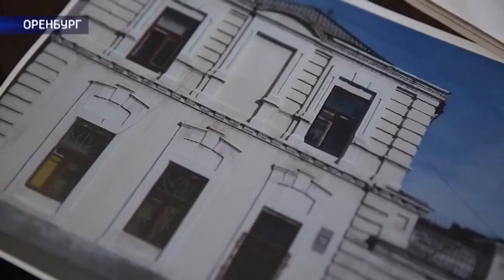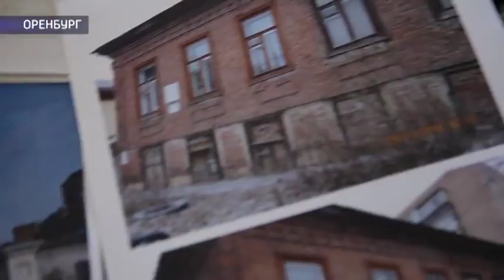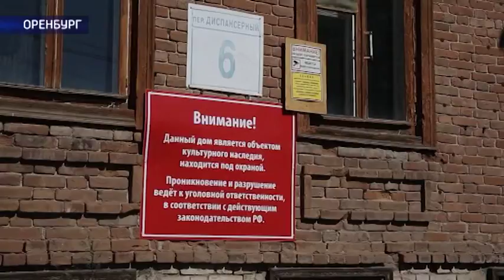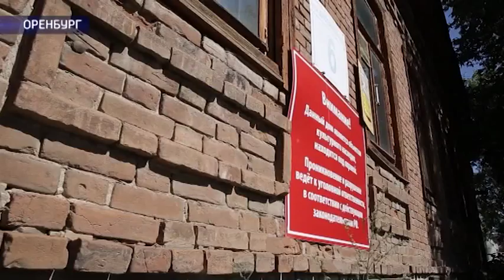В Оренбурге уникальные старинные здания ветшают и рушатся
Сохранить историю помогут бизнесмены. Ну по крайней мере, на это очень рассчитывает власть.  Для этого у муниципалитетов появился специальный рычаг - возможность сдавать в аренду исторические здания по супернизким ценам – всего за один рубль за квадратный метр. Правда, раскошелиться предпринимателям все же придется – получить памятник за копейки можно будет только при условии его полного восстановления. Разумеется, за собственный счет. Какие памятники выставлены на аукцион в Оренбурге? Заинтересовались ли предложением бизнесмены?